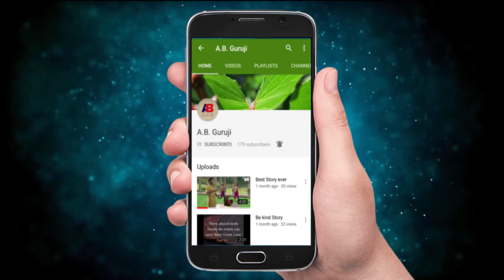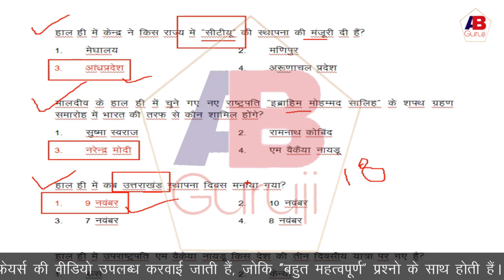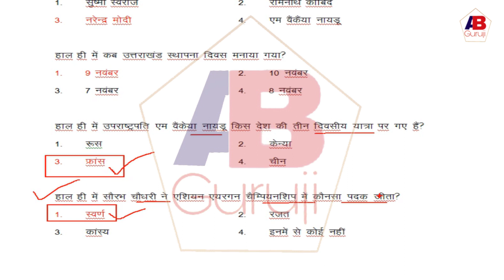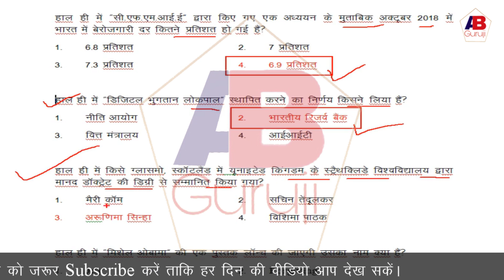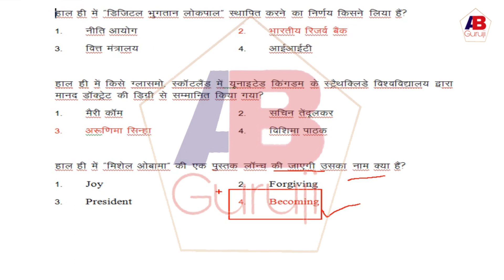11 November 2018 Current Affairs| UPSC, SSC, Banks, NET, IAS & for many other Competitive Exams.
Namaskar Dosto,

In this video, I am explaining all important Current Affairs of 11th November 2018 for UPSC, SSC CGL, Banks, RRB, SSC CHSL, IAS, Railway, NET and for many other Competitive Exams. I hope this video will be very helpful to you.
You will find videos for NET Paper-I, Commerce Subject & many other competitive exams on this channel